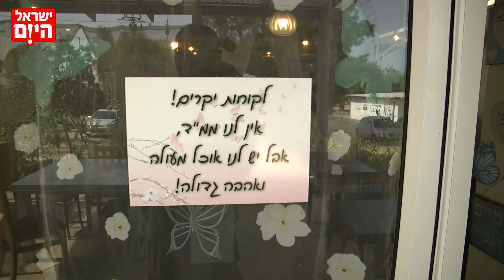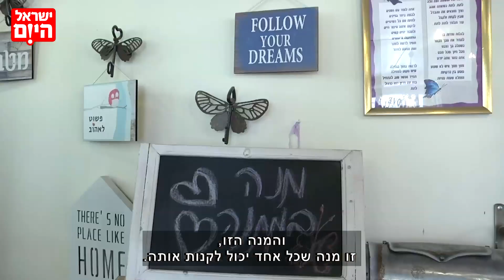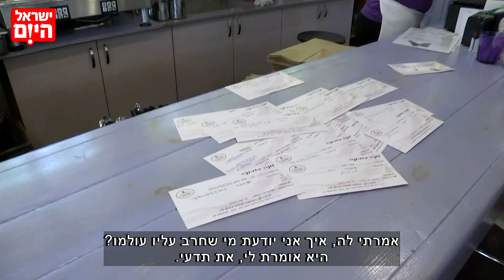"אנשים טובים": גלית בשארים. צפו בפינתה החדשה של יפעת ארליך, בה תפגוש ישראלים עם סיפורים מעוררי השראה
אהבה שצמחה מתוך כאב: גלית בשארים בחרה להנציח את בנה הקטן שנפטר מסרטן. במסגרת פרויקט  "אנשים טובים" היא מספרת על ההתממודדות, השמחה והאופטימיות